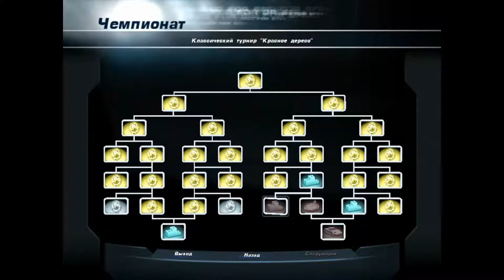Прохождение NFS HP2 # 12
Need for Speed: Hot Pursuit 2— видеоигра в жанре аркадных автогонок, изданная компанией Electronic Arts в 2002 году. Является первой игрой серии Need for Speed для шестого поколения игровых систем.Аркада заимствует концепцию оригинальной Need for Speed III: Hot Pursuit 1998 года и во многом имеет схожий игровой процесс, основанный на полицейских преследованиях и гонках на дорогих автомобилях по живописным трассам. В Hot Pursuit 2 есть возможность играть как за гонщика, так и за полицию. Тактический арсенал и искусственный интеллект полиции значительно улучшились, по сравнению с предыдущими играми серии. В отличие от двух ранее выпущенных частей франшизы — High Stakes и Porsche, в Hot Pursuit 2 отсутствуют режим карьеры, зарабатываемые деньги и тюнинг автомобилей, а физическая модель повреждений и поведение машин на дороге значительно упрощены.